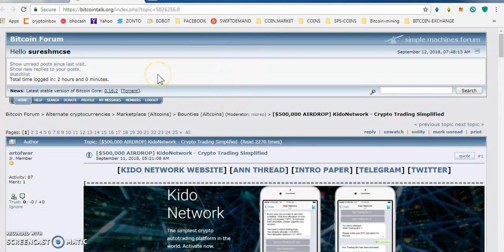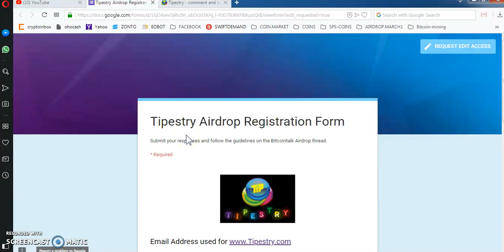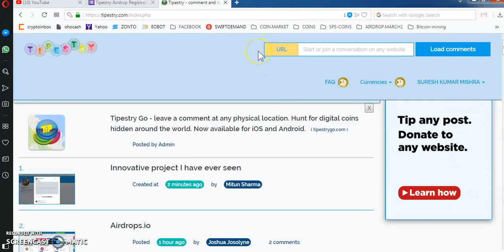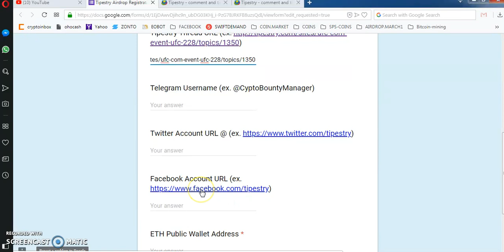KIDO NETWORK AIRDROP WORTH 100$ || TIPESTRY AIRDROP WORTH 20$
2) TIPESTRY :
1) JOIN MY FACEBOOK GROUP(CRYPTOHUB) FORTOKEN EXCHNG